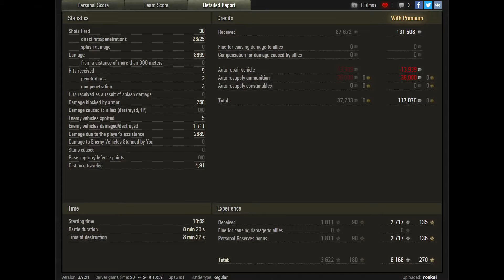Wot Bat Châtillon 25 t Tank Use The Terrain Advantage World of Tanks Gameplay TANKS4ALL